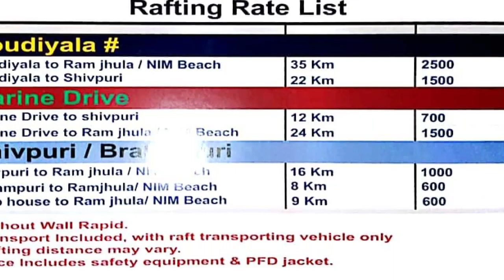River Rafting in Rishikesh ।। Rishikesh Adventure Visit ।। Rishikesh Tourism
Rishikesh River Rafting vishe aa video ma hu tamne mahiti aapish. Rishikesh na Shivpuri thi Ram Jhula shudhi adventure water sports River Rafting karavay che.